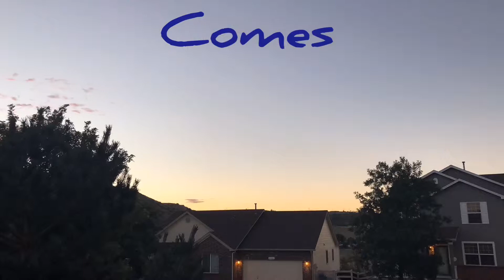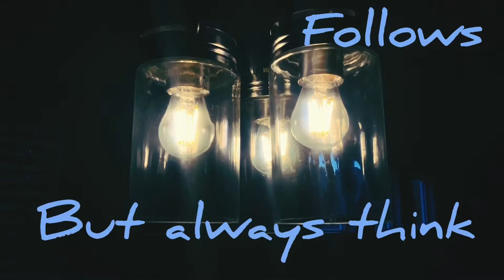Video editing using free apps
I tried creating something to inspire myself